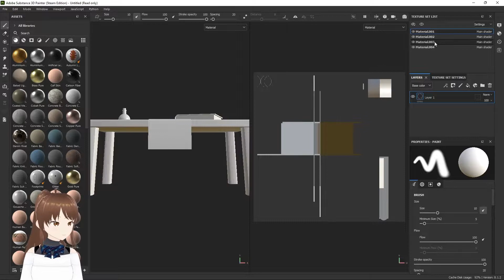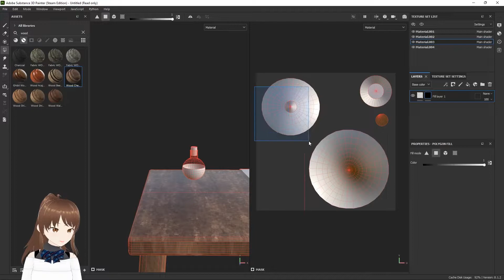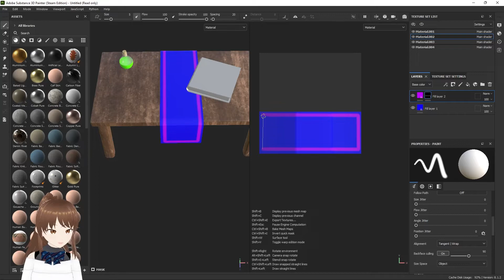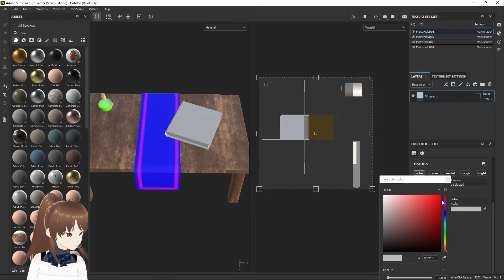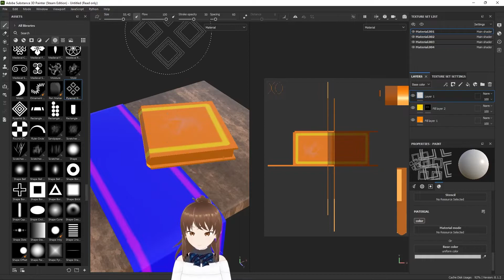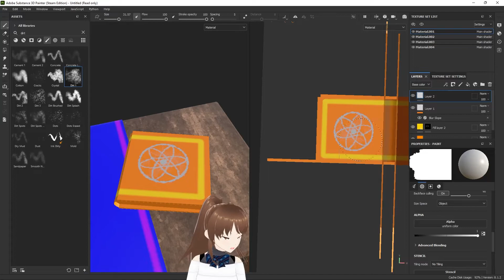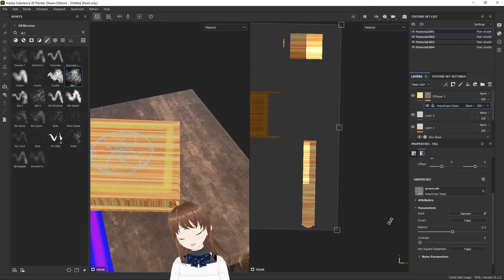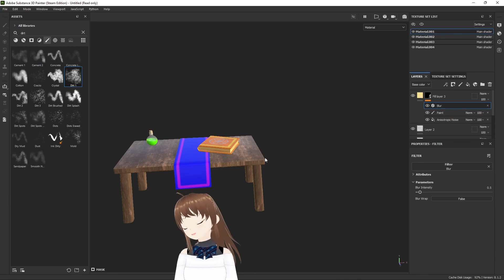SUBSTANCE PAİNTER İLE TEXTURE BOYAMA